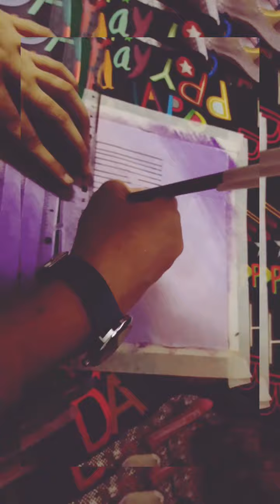How to draw birds want freedom😍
Let's do something new!